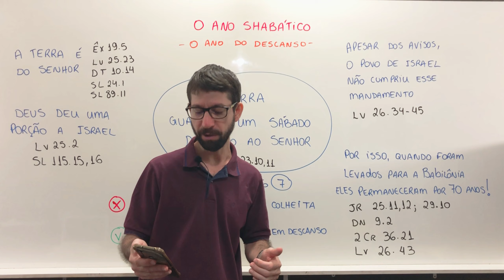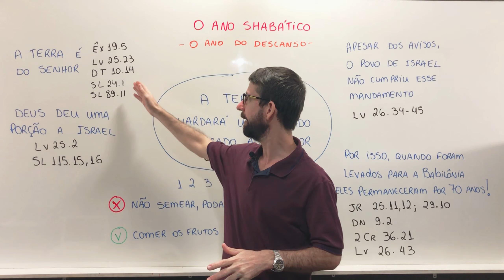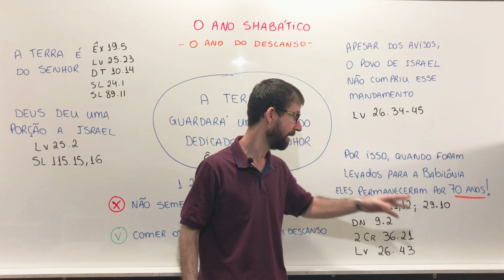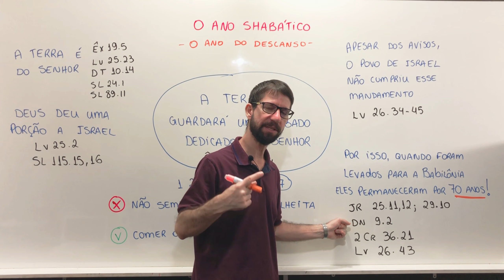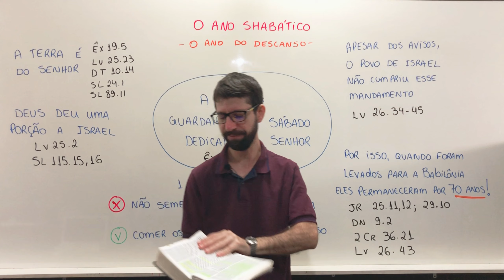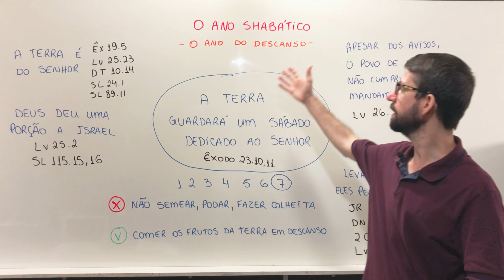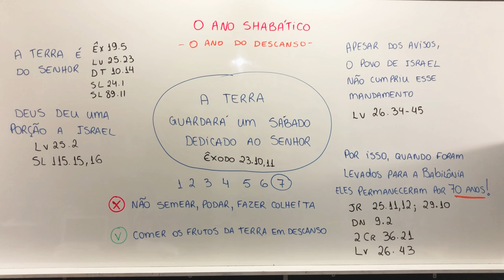LEVÍTICO 25 - O ANO SABÁTICO e os 70 ANOS do Exílio na Babilônia!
✓ BAIXAR a Apostila do Seminário APOCALIPSE SIMPLIFICADO está totalmente Revisada | BAIXE
✓ ou se preferir fazer um depósito/transferência:
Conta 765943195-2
Agência 3704
Operação 1288